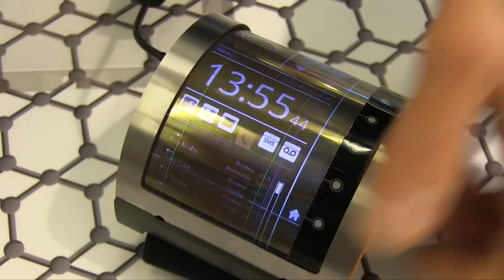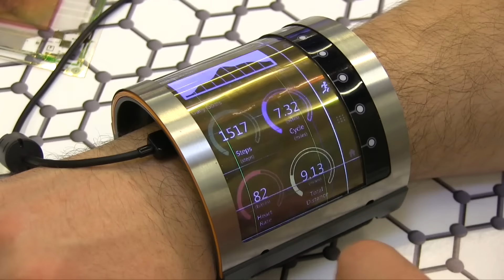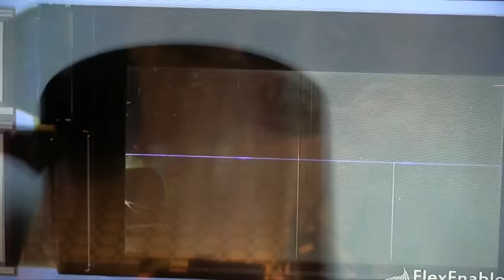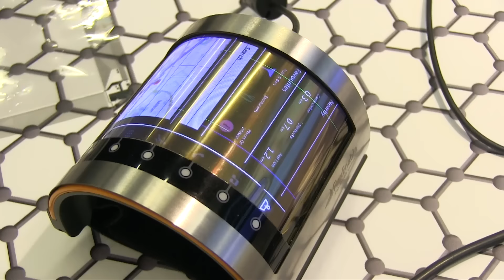MWC 2016 - FlexEnable présente un prototype de bracelet a écran pliable